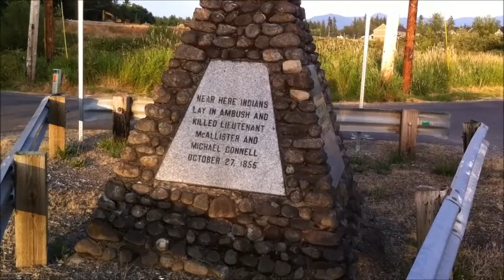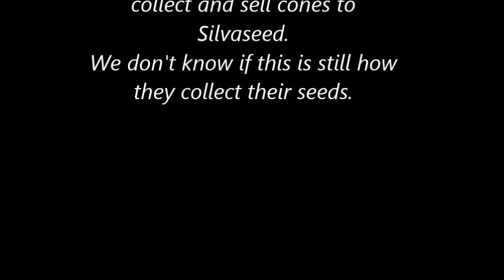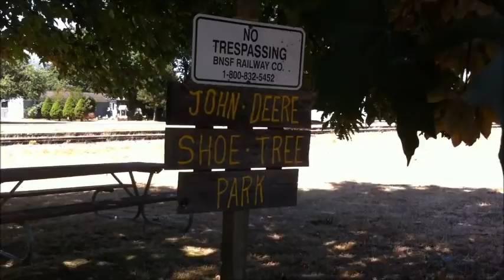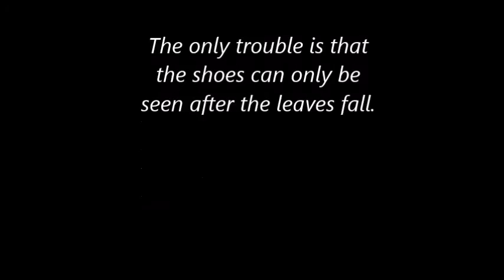Leftovers Tonight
This is a collection of video that didn't make the cut, but was too interesting to be discarded. Tell me what you think.